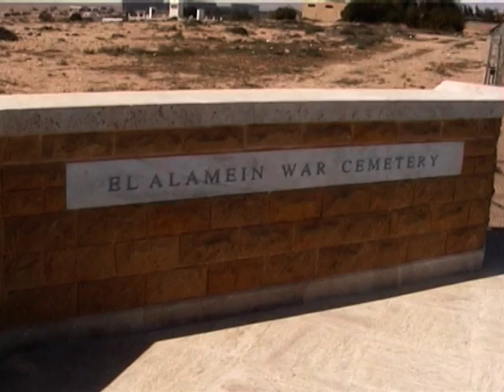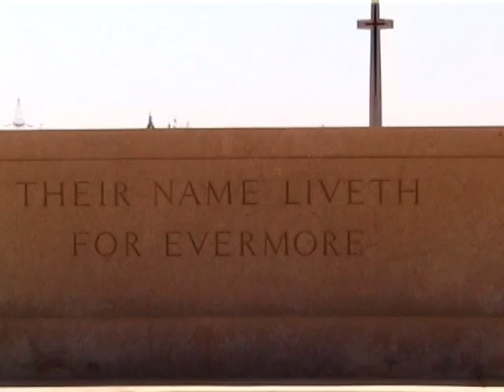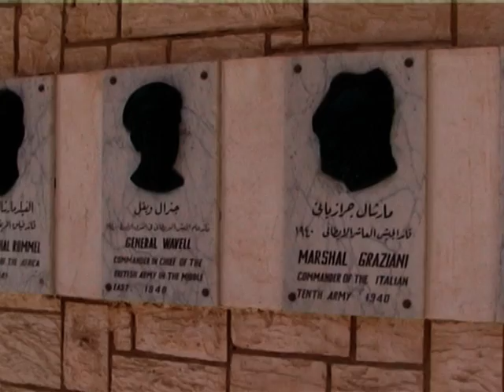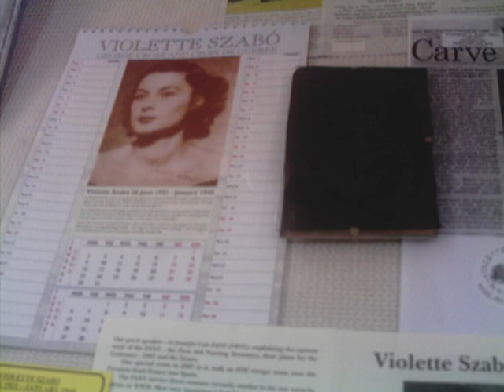El Alamein British Cemetry & Museum of Battle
They did not die in vain as they gave their yesterday for our today - Tom Vigar
(please leave a rating or comment:good or bad, thanks)